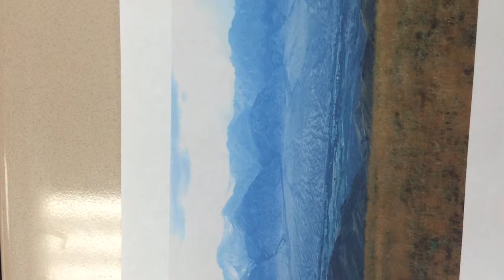Lewis and Clark favorite story